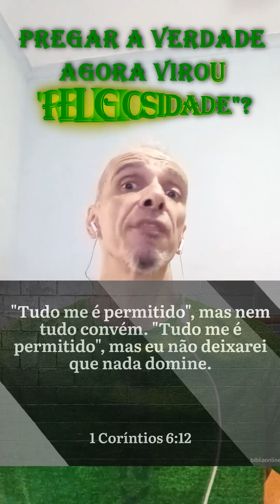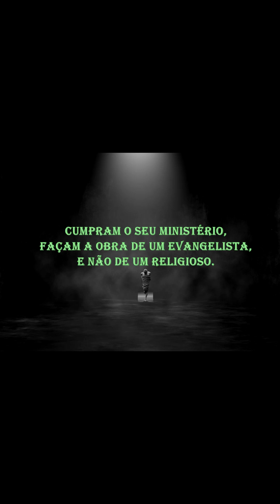CUMPRAM O SEU MINISTÉRIO, FAÇAM A OBRA DE UM EVANGELISTA E NÃO DE UM RELIGIOSO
-EZEQUIEL 33:1-8;
-2 TIMÓTEO 4:3-5.